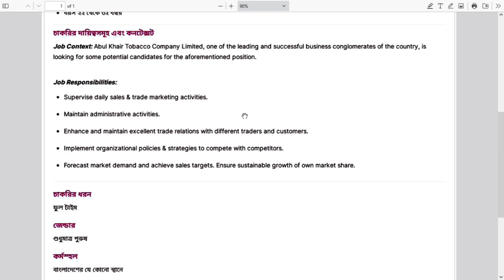Abul Khair Group Job Circular 2024 | আবুল খায়ের গ্রুপ নিয়োগ বিজ্ঞপ্তি 2024 | company job bd 2024